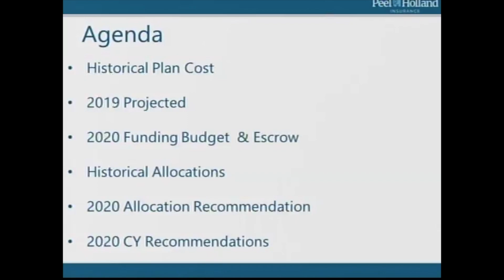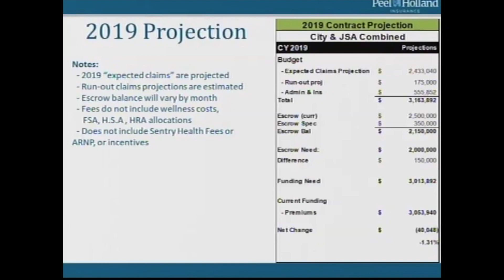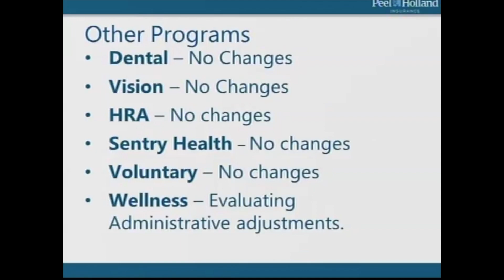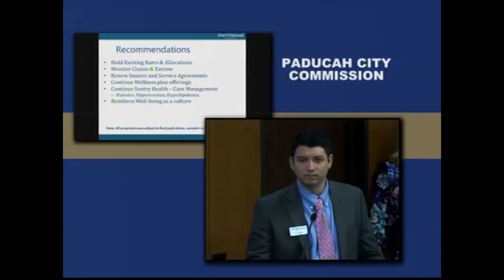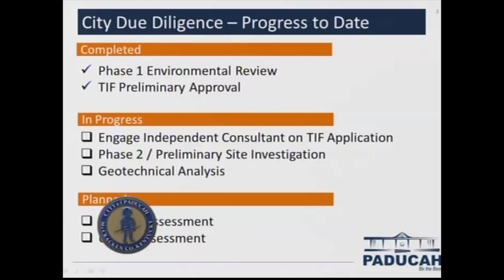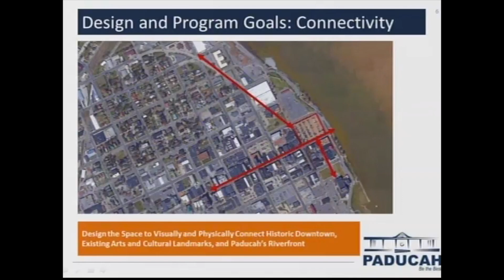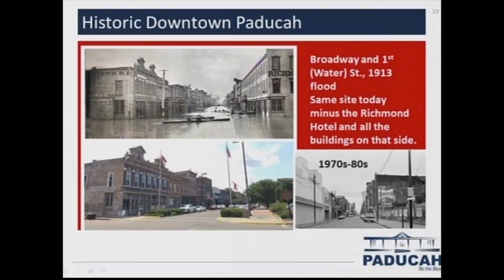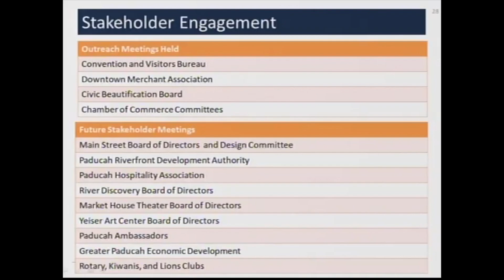Paducah City Commission Meeting - October 8, 2019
This is the October 8, 2019, meeting of the Paducah Board of Commissioners.  Highlights include the announcement from the Kentucky Transportation Cabinet regarding $650,000 in funding for the South 25th Street project, an overview presentation of the proposed City Block project, and a briefing on the employee health insurance and wellness benefits for calendar year 2020. Government 11 Television is produced for the City of Paducah through facilities and administration of West Kentucky Community Technical College.